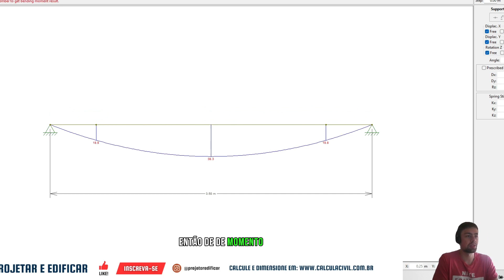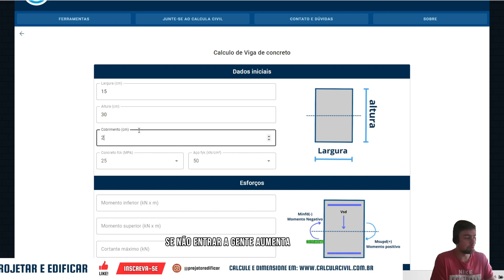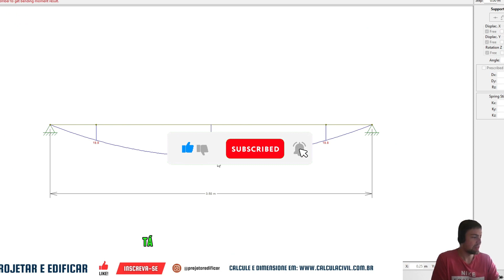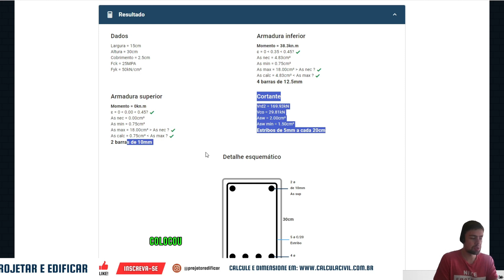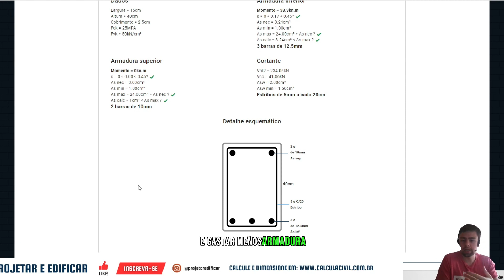CÁLCULO RÁPIDO de VIGA de Concreto Armado - Ferragem e Estribos, TUTORIAL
Calculo rápido viga de concreto armado.Ferragem barras estribos e mais! Tutorial de uso da ferramenta de calculo online calcula civil para dimensionar elementos em concreto armado. Calculo estrutural de viga e outros elementos retangulares submetidos a flexão e corte.

✅Curso Básico de Mecânica dos Solos
✅ Estruturas Metálicas: Manual Prático Para Projetos, Dimensionamento e Laudos Técnicos
✅Concreto Armado eu te Amo Volume 1
✅Concreto Armado eu te Amo Volume 2
✅Resistência dos Materiais
✅Exercícios de Fundações